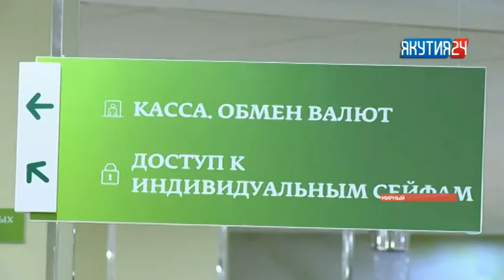Рубрика "Происшествия" (16.03.2018)